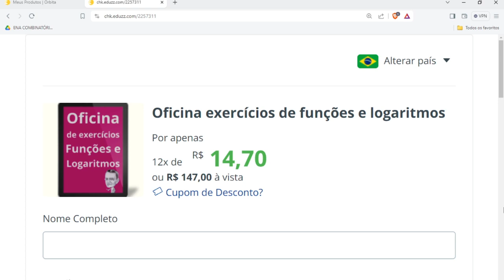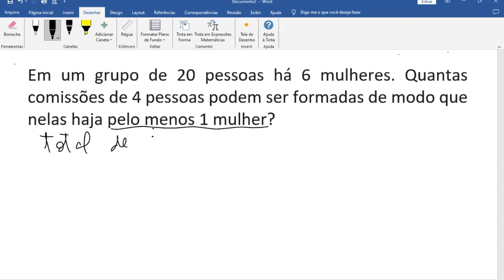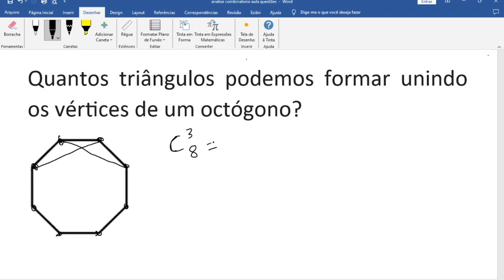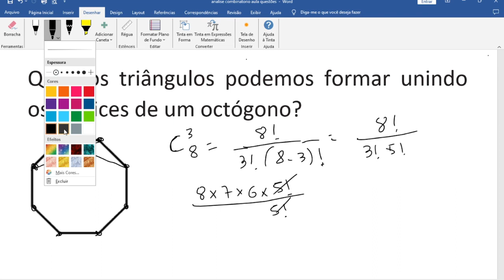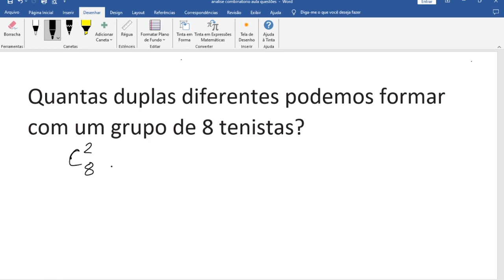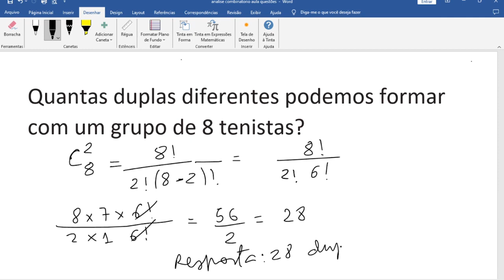questões de analise combinatória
Em um grupo de 20 pessoas há 6 mulheres. Quantas comissões de 4 pessoas podem ser formadas de modo que nelas haja pelo menos 1 mulher?

Quantos triângulos podemos formar unindo os vértices de um octógono?

Quantas duplas diferentes podemos formar com um grupo de 8 tenistas?

Na despedida de um grupo de amigos, 36 abraços foram trocados. Sabendo que cada um abraçou todos os outros, quantos amigos estavam reunidos?

Marco Costa - Matemática